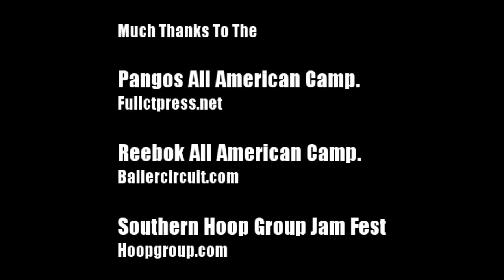Wake Forest Commit Travis McKie; Summer Hoopmixtape.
Here is 6'6 Travis McKie doing his thing this Summer at various events and camps. He is the 8th ranked player at the SF position in the 2010 Class.